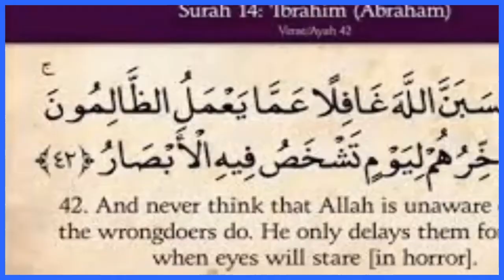ইসরাইল-ফিলিস্তিন নিয়ে তথ্যবহুল আলোচনা ।। ডক্টর মোস্তাফিজুর রহমান ফয়সাল